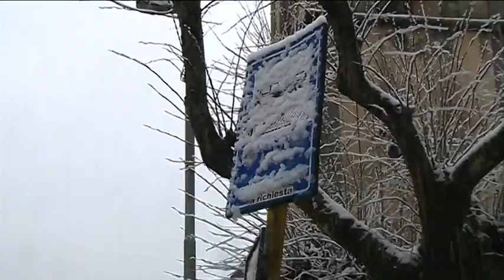PISTOIA. NEVE IN COLLINA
Neve anche in collina, disagi lungo le strade